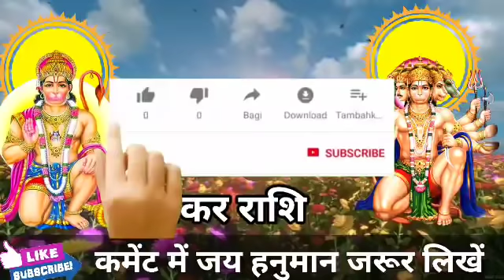मकर राशि वालो 1 मार्च की सुबह 9 बजे 5 इच्छाएं पूरी होगी। मिलेगी बड़ी खुशखबरी।MakarRashi